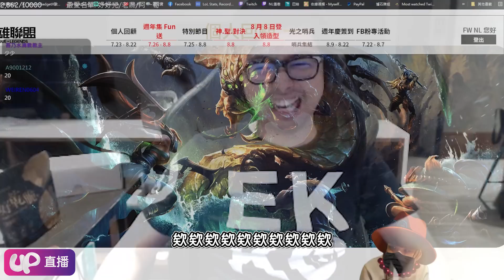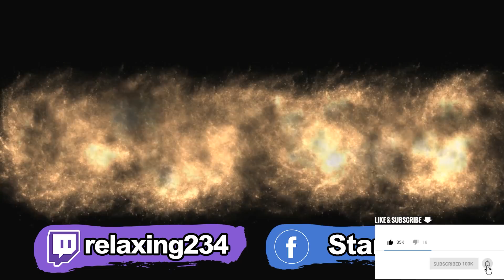【Stanley】電競矮胖醜再次齊聚一堂！從一百，到零！蓋倫輔助狂風之力全場開插！對賭KDA輸的改名字！？對面鬼之薩蜜拉！一次擊殺三個世界冠軍！嗯？哪三個？結局實在是太令人意外了！FT.Up直播